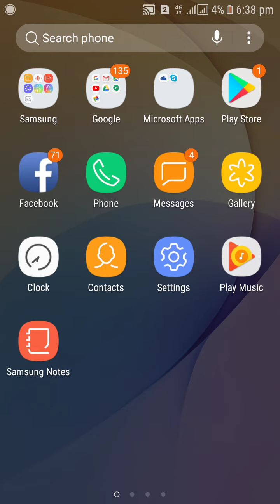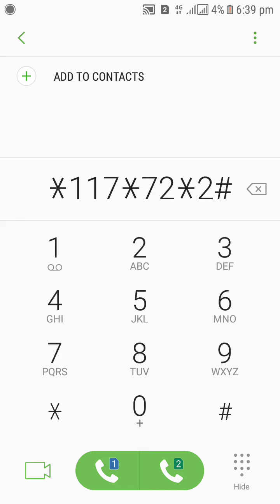Jazz warid free internet new code 2018